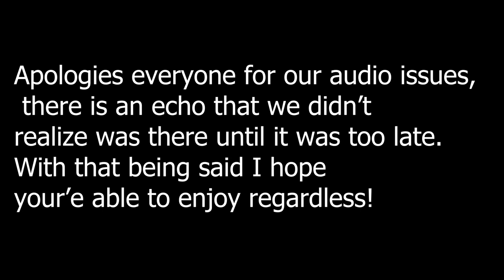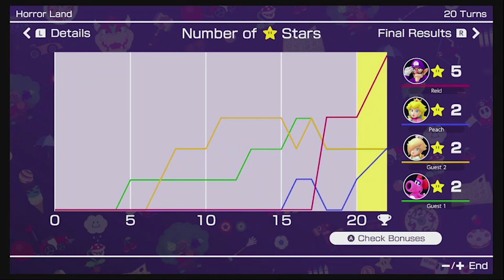Mario Party W/ Mochi! - Slamarama Episode 1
Welcome to the era of the "Whaaahn"!